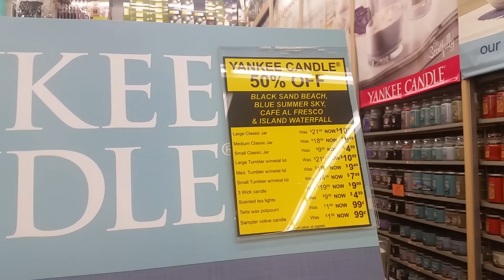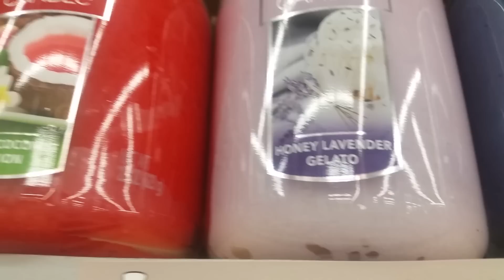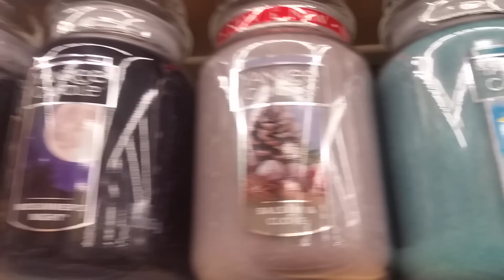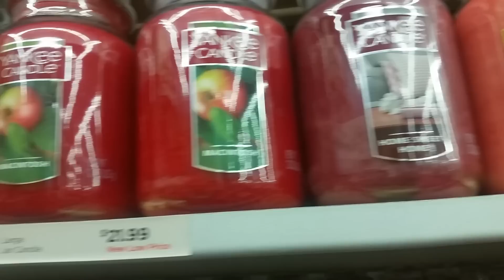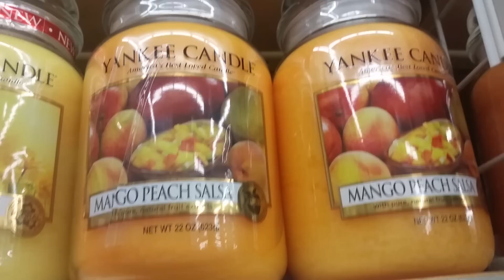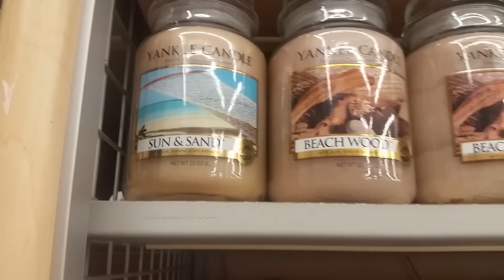Fare la spesa in America: la Yankee Candle nei negozi USA - Me the Middle one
Yankee Candle... il momento piu' bello della mia spesa in America girando per i negozi USA :-) L'Autunno si sa, e' vivere la casa, creare un'atmosfera rillassante ed accogliente... o come dicono gli Americani: cozy! Loro sono dei veri appassionati di candele e, come per tutte le decorazioni, seguono una stagionalita'. Se ne trovano veramente di tutti i colori e profumazioni, soprattutto se si entra in un Yankee Candle store americano. In questo video vi mostro il reparto Yankee Candle di Bed, Bath and Beyond, un megastore americano bellissimo. Se siete appassionati di candele non potete perderlo! Buona visione!